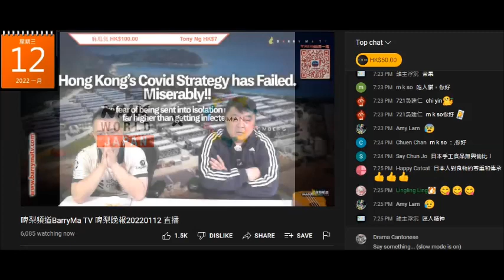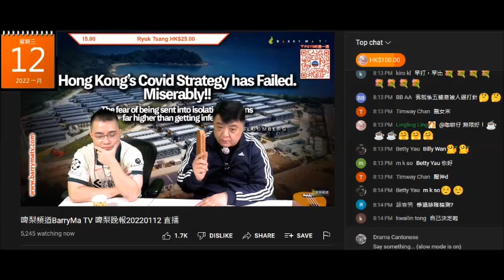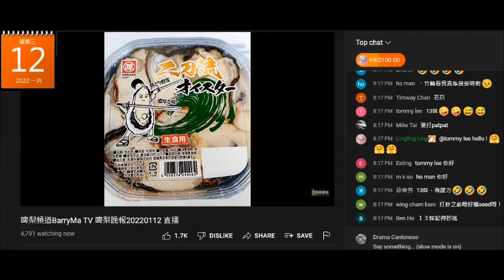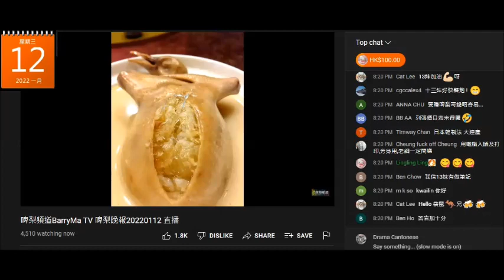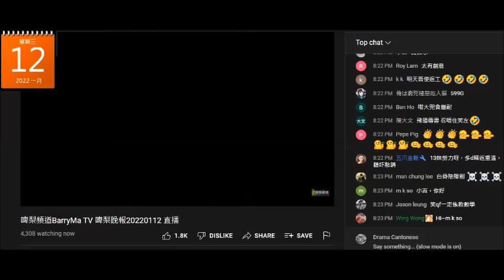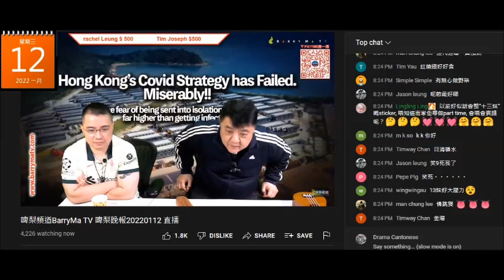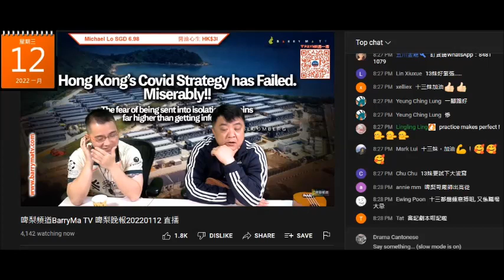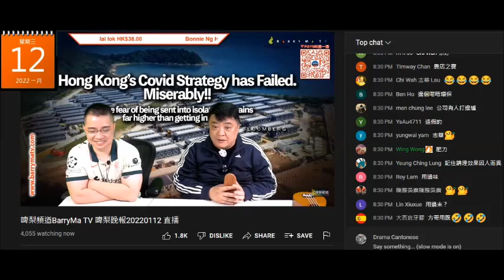20220112 啤梨晚報撚屌馬健賢直播教強國雞曹越點呃腦殘，又吹強國雞朝早要教書，呢晚無推靈芝孢子、逆鹷飲可能之前一晚俾閪台烈大夫篤爆撚屌吹到兩隻嘢神乎其技係呃腦殘。打女人偷錢賊林匡正無淘寶中湯飲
烈大夫中醫教室 ep156a - 點解每個人衰老速度不同？古代有冇中醫主打抗衰老，幫帝皇延年益壽？點解香港人壽元相對其他種族偏高？ - 20220111a

烈大夫中醫教室 ep156b - 各款靈芝孢子其實有冇用？中醫成藥冇辦法規範化，點解？貴價中藥醫療報告信唔信得過？香港安宮牛黃丸同北京百幾年前藥方不同之處？